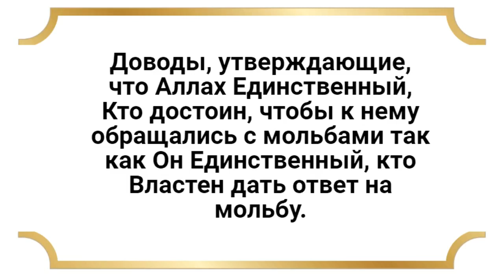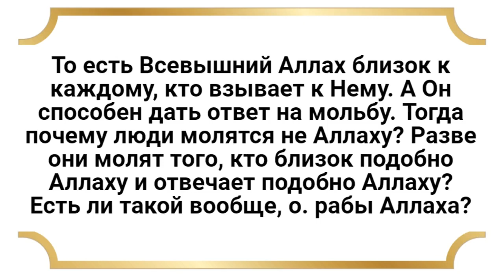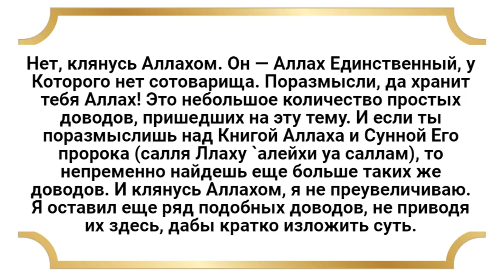Доводы, утверждающие, что Аллах Единственный, Кто достоин, чтобы к нему обращались с мольбами так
Десятое: доводы, утверждающие, что Аллах тот, кто заслуживает, чтобы к нему обращались с мольбами. И что он достоен мольбы, так как Он Единственный, кто Властен дать ответ на мольбу.

Вдумайся в слова Всевышнего: «Или Тот, Кто отвечает на мольбу нуждающегося, когда он молится Ему, устраняет зло» [Коран, 27:62].

Скажите ради Аллаха, знаете ли вы кого-нибудь наряду с Аллахом, к которому применимо это описание?

 عاشرا:
 ادلة فيها اثبات ان الله هو الجدير بالدعاء. وهو الحقيق ان يدعه. لأنه وحده الذي يملكه اجابة الدعاء. تأمل قول الله جل وعلا (أَمَّن يُجِيبُ الْمُضْطَرَّ إِذَا دَعَاهُ وَيَكْشِفُ السُّوءَ) بالله عليكم. تعلمون احدا سوى الله ينطبق عليه هذا الوصف؟

أتعلمون احداً يجيب المضطر اذا دعاه ويكشف السوء؟ اذًا كيف يدعى غيره سبحانه وتعالى؟ اذًا الله عز وجل هو الذي يستحق ان يجاب هو الذي يستحق ان يدعى لأنه هو الذي يقدر على الاجابة. وبالتالي فدعاء وغيره لا فائدة منه. لأنه لا يملك الاجابة، هو مملوك نفسه. هو بحاجة الى ان يتولاه الله عز وجل. فكيف يجيبك وكيف يكشف عنك السوء؟

Знаете ли вы кого-нибудь, отвечающего на мольбы нуждающегося, когда он молится Ему, и устраняющего зло? Тогда, как вообще можно молить кого-то, кроме Него? Соответственно, Аллах Тот, Кто заслуживает, чтобы Ему ответили (т.е. молили Его и повиновались Ему). Он тот, кто заслуживает того, чтобы взывали к Нему, ведь Он тот, кто в силах дать ответ.

Следовательно, нет пользы в мольбе, обращённой не к Аллаху, так как другой не властен дать ответ. Он (мертвый) одержим самим собой. Он сам нуждается в покровительстве от Аллаха. Тогда как же он ответит тебе, и как он может развеять твои беды?

قال جل وعلا: (وَإِذَا سَأَلَكَ عِبَادِي عَنِّي)…ها؟ (فَإِنِّي قَرِيبٌ). "اني" هو الله لا غيره ( أُجِيبُ دَعْوَةَ الدَّاعِ إِذَا دَعَان) اذاً الله عز وجل هو القريب من كل من دعاه. وهو القادر على الاجابة. اذاً لم؟. يروم بعض الناس ان يدعوا غير الله. أيطلب من هو قريب مثل الله، مجيب مثل الله، ايوجد يا عباد الله؟

Всевышний сказал: «Если Мои рабы спросят тебя обо Мне…», то что? — «то ведь Я близок…». Под местоимением «Я» (на арабском إني ) подразумевается Аллах, а не кто-либо другой. «и отвечаю на зов молящего, когда он молится Мне.» [Коран, 2:186].

То есть Всевышний Аллах близок к каждому, кто взывает к Нему. А Он способен дать ответ на мольбу. Тогда почему люди молятся не Аллаху? Разве они молят того, кто близок подобно Аллаху и отвечает подобно Аллаху? Есть ли такой вообще, о, рабы Аллаха?

والله ما يوجد. هو الله وحده لا شريك له. تأملت يا رعاك الله هذا نزر يسير من الادلة التي جاءت في هذا الباب؟ والا لو تأملت كتاب الله وسنة نبيه صلى الله عليه وسلم لوجدت مثلها و إضعافها . ولا اقول والله هذا مبالغة. تركت جملة من الادلة سوى هذه رغبة في الاختصار.

Нет, клянусь Аллахом. Он — Аллах Единственный, у Которого нет сотоварища. Поразмысли, да хранит тебя Аллах! Это небольшое количество простых доводов, пришедших на эту тему. И если ты поразмыслишь над Книгой Аллаха и Сунной Его пророка (салля Ллаху `алейхи уа саллам), то непременно найдешь еще больше таких же доводов. И клянусь Аллахом, я не преувеличиваю. Я оставил еще ряд подобных доводов, не приводя их здесь, дабы кратко изложить суть.

اذاً عشرة كاملة وربما اكثر ايضا من الانواع. كلها متضافرة على اثبات ان الدعاء حق لله.

Десять, а может даже больше, разновидностей доводов, в каждом из которых говорится, что мольба — это исключительное право Аллаха.